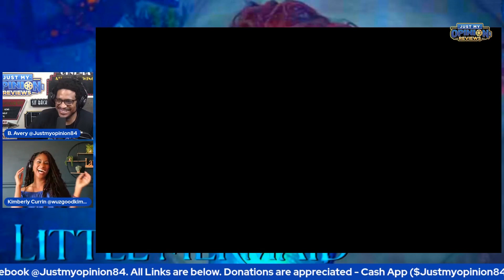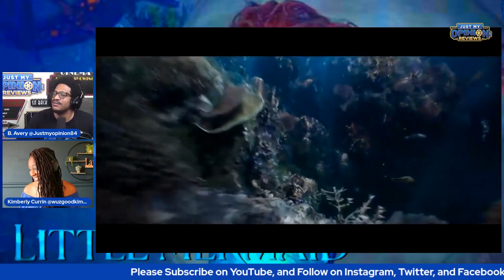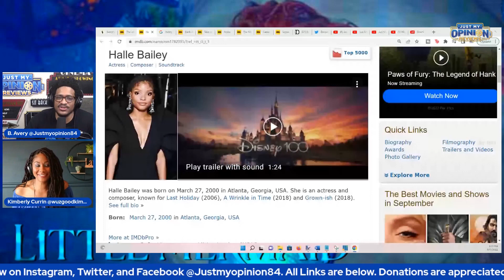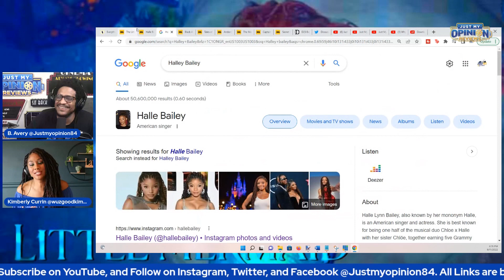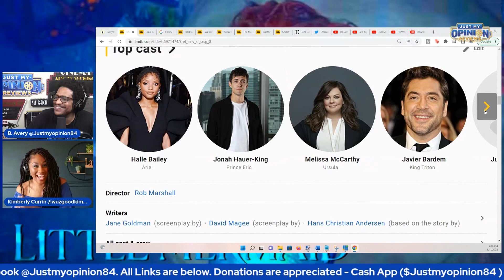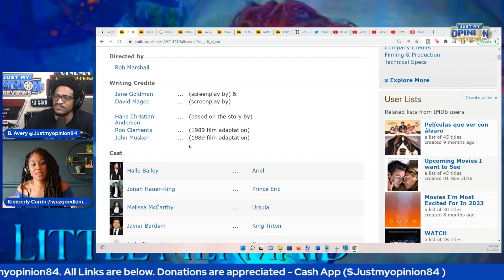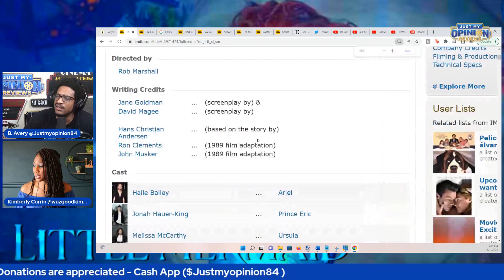Kimberly Is Beyond ECSTATIC For The Little Mermaid!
Kimberly Is Beyond EXCITED For The Little Mermaid Trailer Talk!!!